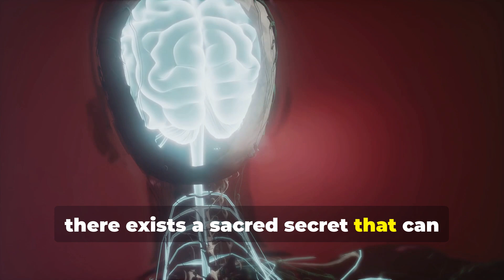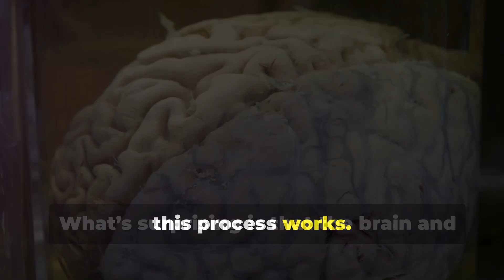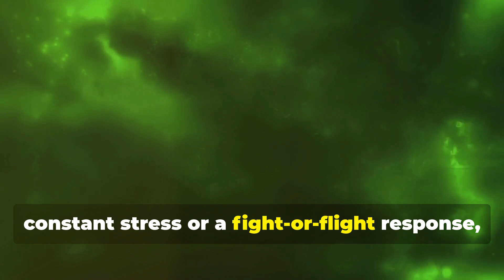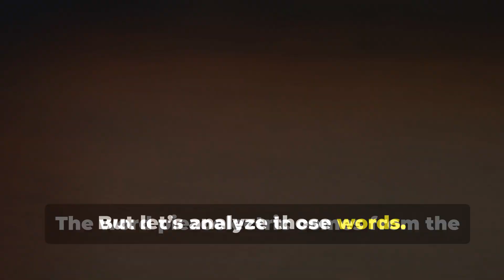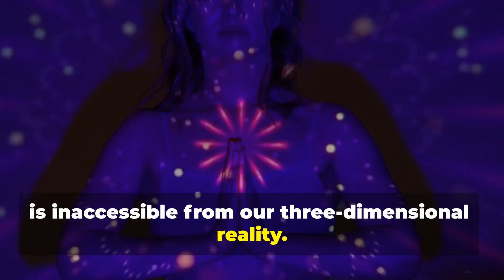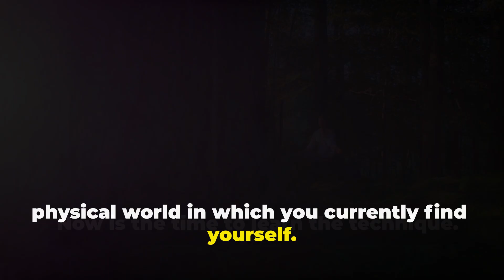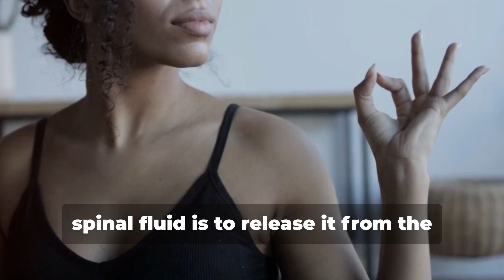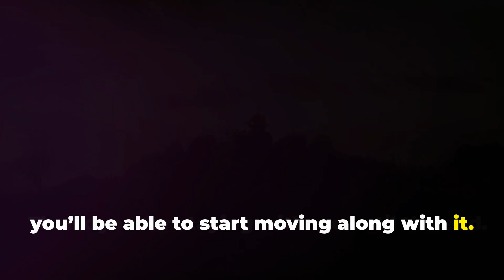How to Open Your Third Eye in 30 Seconds (Ancient Technique)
Unlock the secrets of the pineal gland and transform your life! In this video, we dive deep into the significance of the pineal gland in the brain and reveal sacred techniques to activate it for extraordinary results. Discover how the mind-body connection and emotions like anger and guilt affect your energy levels. Learn about survival instincts, the role of cerebrospinal fluid, and the powerful connection between the pineal gland and mystical experiences. Follow our step-by-step guide to direct your energy and achieve profound sensory experiences.

00:00:00 Introduction
00:00:13 Mind-Body Connection
00:00:56 Survival Mode and Energy Centers
00:01:40 Releasing Trapped Energy
00:02:04 Cerebrospinal Fluid and Pineal Gland
00:02:43 Inductance Field and Magnetic Fields
00:04:45 Piezoelectric Effect
00:05:21 Pineal Gland as an Antenna
00:07:06 Technique to Activate Pineal Gland